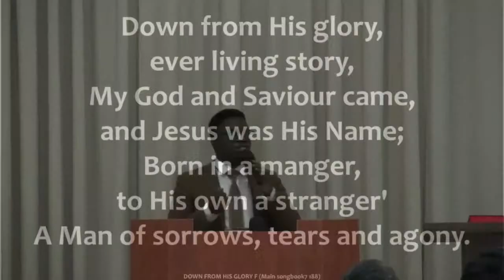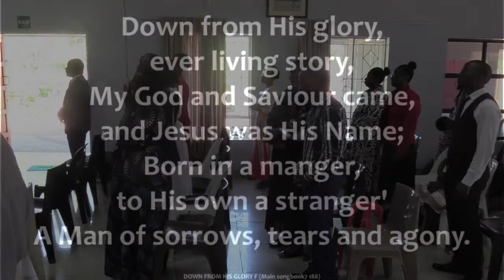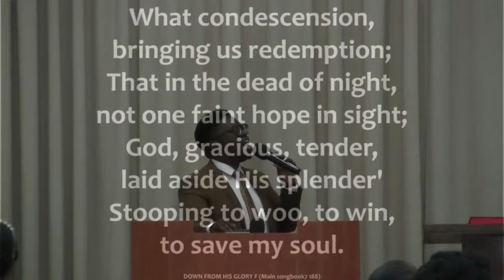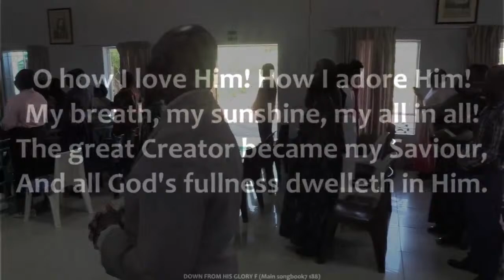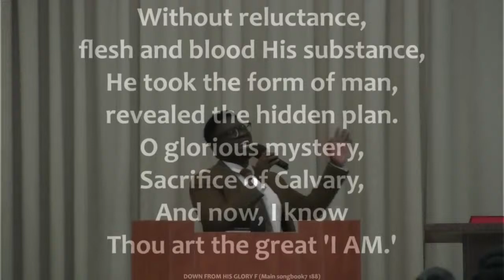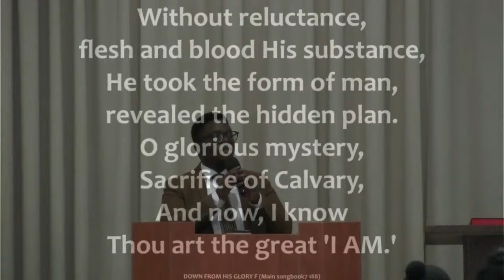BR KABENGELE : THE LIGHT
THE LIGHT